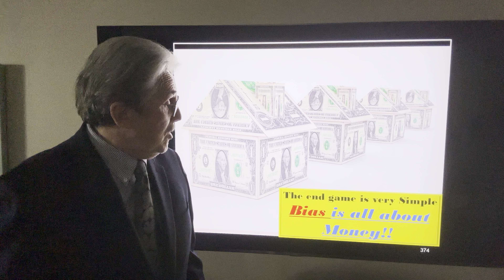Real Estate Appraisals and Bias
At the end of all the smoke and mirrors, appraisal bias is all about the money. Learn why...